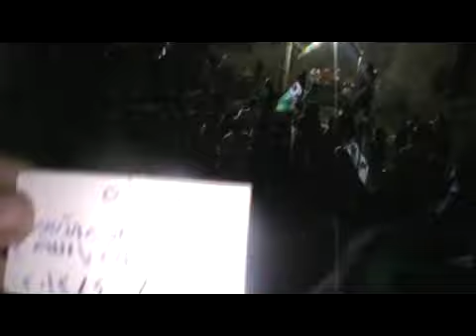2 4 Hama أوغاريت حماة حي الاربعين , مظاهرة مسائية نصرة لحمص والمدن المنكوبة